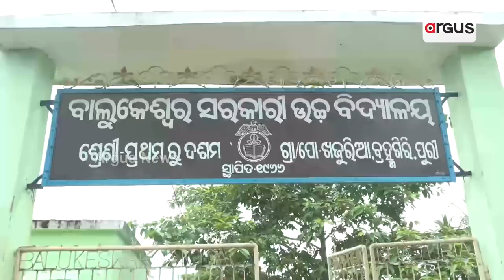The Changing Of High School Students' Uniform Has Disappointed The Parents